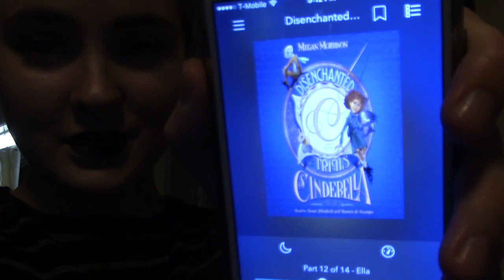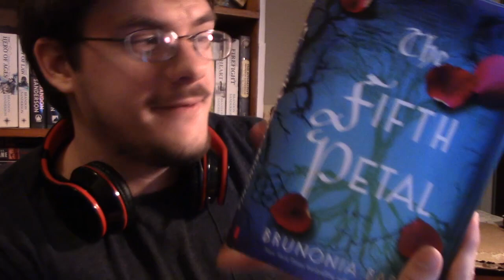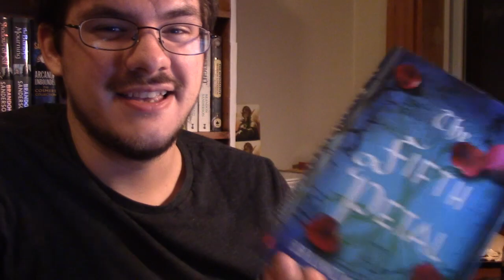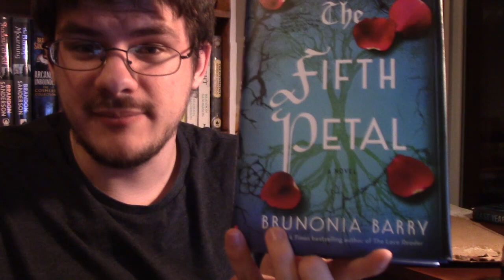Seven Months of Being Married (Day 391 - 1/25/17)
A night at the temple, Giselle's first five star read of the year, and an unexpected and unsolicited book package that I don't know anything about!